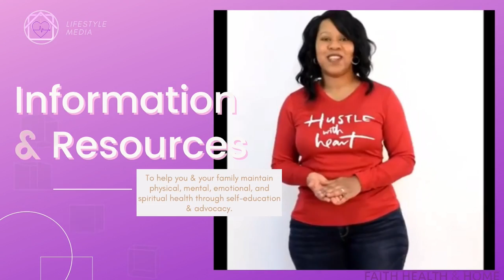KIDS EMOTIONAL HEALTH: Interview with Author Riley Redgate discuses Latest YA Book, ALONE OUT HERE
We are continuing our series of the nurturing the emotional and mental health of kids through reading, especially when it comes to inclusivity and representation.

We speak to the award-winning author Riley Redgate to discuss her newest YA fiction book titled, "Alone Out Here."

This book poses the question to its young readers, “What Do You Stand for When You’re One of The Last Left Standing?”